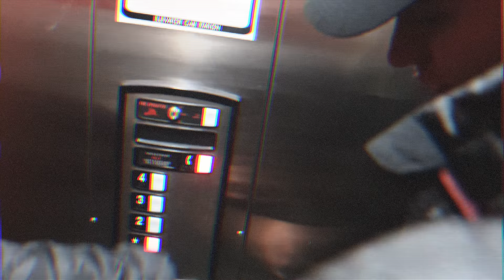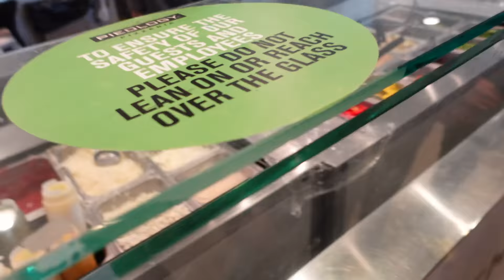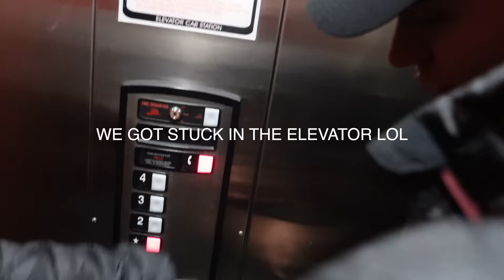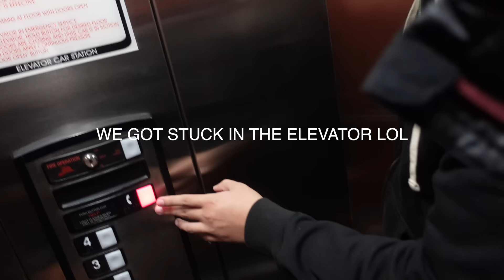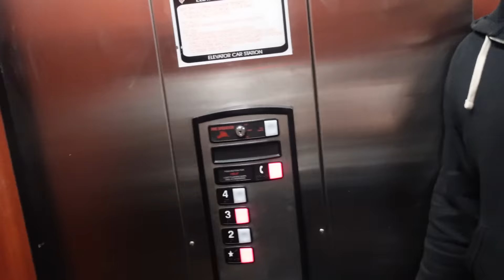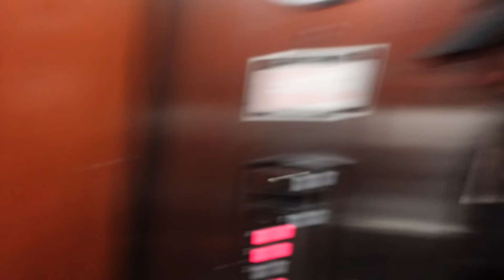On stage w/ ESLABON ARMADO & DANNY LUX! We got STUCK in an elevator | DIEGO DIOR Vlog | Agushto Papa